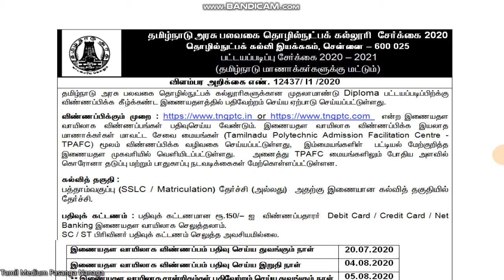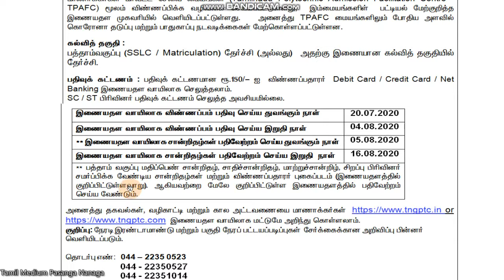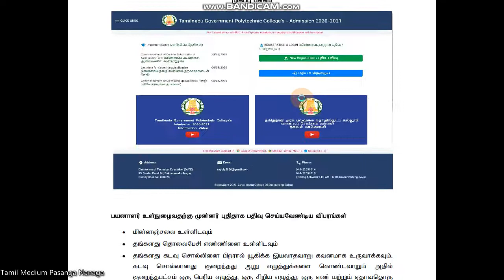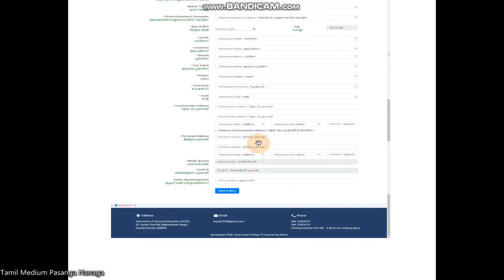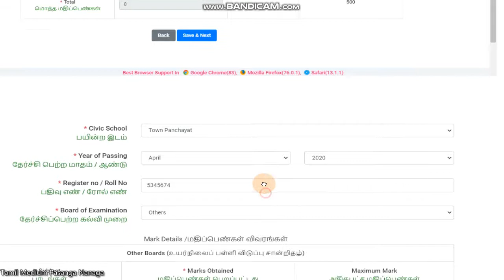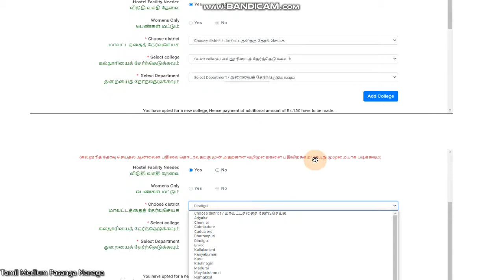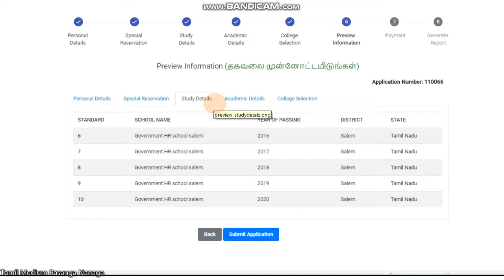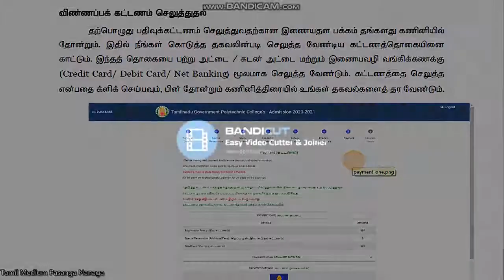Tamilnadu Polytechnic online application form 2020 | How to apply video ll TNGPTC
தமிழகஅரசு பாலிடெக்னிக் டிப்ளமோ சேர ஆன்லைன் மூலம் விண்ணப்பிக்கலாம்

Tamilnadu Polytechnic online application form 2020 | How to apply video? Tamil

Tamilnadu Polytechnic online application form 2020 will be available on the official from 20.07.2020 to 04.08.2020. there are currently 51 Government Technical Colleges functioning in Tamil Nadu under the Department of Higher Education. And a total of 18120 allotted seats, including 3 affiliated colleges which may come under the administrative control of the Department of Industry and Commerce and the curriculum of the Department of Technical Education. Approximately 30,000 students will apply for this.
Tamilnadu polytechnic admissions Important dates
Starting date of online application 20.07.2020
Last date to get online application 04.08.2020
Starting date certificate Submission through online 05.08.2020
Last date certificate Submission through online 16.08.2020
OVERALL INTAKE DETAILS FOR GOVERNMENT POLYTECHNIC COLLEGES IN TAMILNADU
No.of Govt polytechnic colleges in Tamilnadu 54
Women college intake 1720
Part-time courses intake 1035
Sandwich courses intake 460
Overall intake for all 54 Govt polytechnic colleges 18120
Required documents to apply Tamilnadu polytechnic online application form 2020
Community/Caste details ST/SCA/SC/MBC & DNC
/BCM/BC/Others
Birth certificate
Transfer certificate
Keep the list of Selected Colleges and departments ready, refer the quick link if required.
Details of the Registration fee to be paid through Internet
Aadhar number – optional
School details of VI, VII, VIII, IX, and X
X std Examination Registration Number
X std Marksheet
Application fee for Tamilnadu polytechnic online application form 2020
For general category: Rs.150/-
SC/ST/ : No fees
Mode of payment
Through Credit card / Debit card / Net banking details
How to fill Tamilnadu polytechnic online application form 2020?
Click the new registration
OTP is received your mobile number.
Enter your OTP number and click the submit button.
TO get an online application form.
How to get Tamilnadu polytechnic offline application form?
Tamilnadu polytechnic admission facilitation center (TPAFC list)
To get an application form from 52 Govt polytechnic colleges
Colleges list pdf
Mode of selection
Selection of eligible candidates for the courses
in the Polytechnic Colleges and Special Institutions
will be made based on the total marks secured in the
qualifying examination.
the ranking will be done in the order of total marks secured by the candidates in the SSLC/Equivalent examination following communal reservation.
General information for Tamilnadu polytechnic online application form 2020
Fees, Scholarships, Educational Loans, Hostel
Facilities etc.
The following original certificates should
be produced at the time of admission to the
Principal.
Conduct certificate and Transfer Certificate are
in original from the Head of the Educational institution in which the candidate had last
studied
SSLC book or equivalent record;
SSLC mark sheet or mark sheet issued by
the concerned educational authority for the
qualifying examination SSLC mark sheet issued by the Head Master of the School, will not be accepted.
Original community certificate for ST /
SC / SC(A) / MBC & DNC / BC (Others) /
BC (Muslims) from the prescribed authority
Important website for Tamilnadu polytechnic online application form 2020
Note: Lateral entry and part-time admissions are announced later.

Applicants usually go in person to more than one college where they wish to join and receive and complete the application and submit the application fee by post or in person along with the bank draft. This is a situation where students have to come to colleges more than once.
At present, the Chief Minister has directed the Government Technical Colleges to apply Tamilnadu polytechnic online application form 2020 as a new initiative.